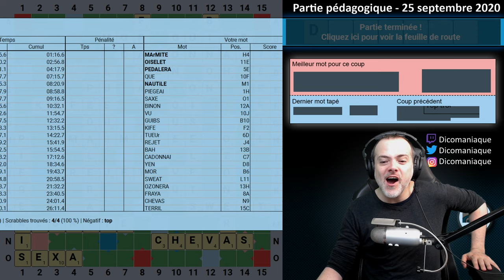Le jour où j'ai battu JBMOREL - Scrabble pédagogique 25 septembre 2020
Scrabble pédagogique 25 septembre 2020
Partie simultanée organisée la Fédération Française de Scrabble

Famille de mots :
ÉOLITHE n.m. Géologie. Silex tertiaire.

OOLITE n.m. et n.f. Variété de calcaire formée de grains sphériques.
OOLITHE n.m. et n.f. Variété de calcaire formée de grains sphériques.

ZÉOLITE n.f. Silicate naturel de certaines roches volcaniques.
ZÉOLITHE n.f. Silicate naturel de certaines roches volcaniques.

ZOOLITE n.m. Débris fossile ou pétrifié d'un animal.
ZOOLITHE n.m. Débris fossile ou pétrifié d'un animal.

Définitions des mots extraites de l'ODS 8

ALUNITE n.f. Sulfate hydraté d'aluminium et de potassium.
BINON n.m. Informatique. Élément binaire.
CADONNER v. Afrique. Gratifier d'un cadeau.
CHEVER v. Technique. Creuser (une pierre précieuse, une pièce de métal).
GUIB n.m. Petite antilope d'Afrique.
KIFER v. Familier. Apprécier.
MARMITER v. Vieux. Bombarder.
MOR n.m. Humus très acide.
NAUTILE n.m. Mollusque des mers chaudes.
OZONER v. Transformer en ozone. - Purifier à l'ozone.
SEXAGE n.m. Tri des jeunes animaux d'après leur sexe.
SEXER v. Trier par sexage.
SWEAT n.m. Familier. Sweatshirt.
TERRIL n.m. Amoncellement des déblais d'une mine.
YEN n.m. Unité monétaire principale du Japon.

Overlay (décor) : Tristan Buet

Scrabble est une marque déposée possédée par Mattel Inc.